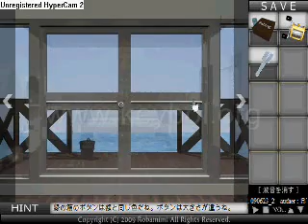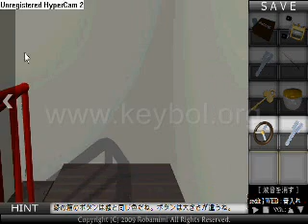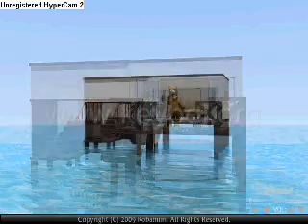bears life walkthrough